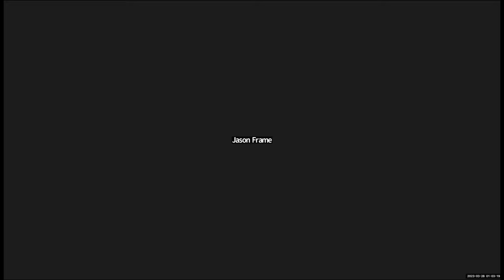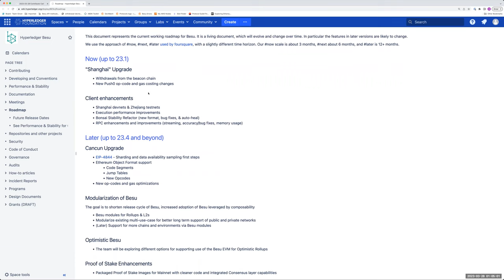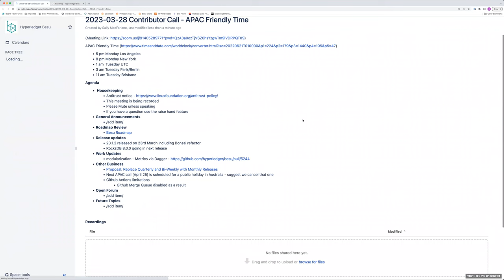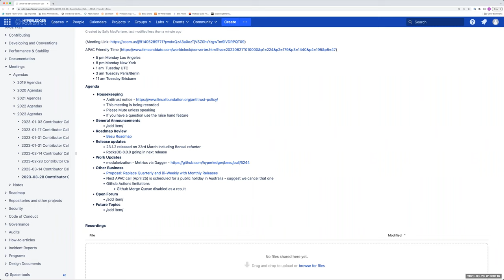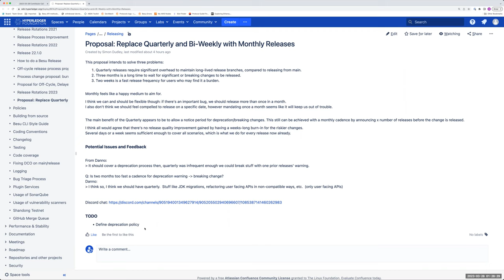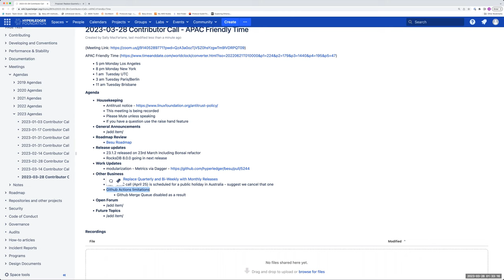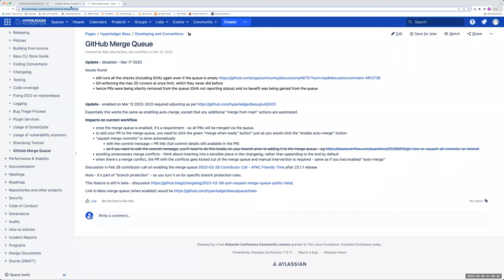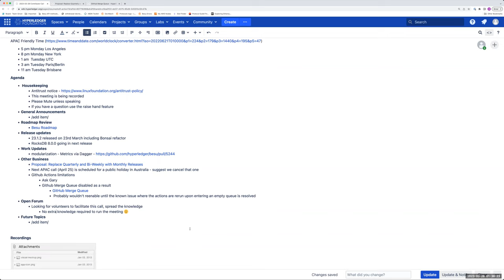2023 03 28 Besu Contributor Call